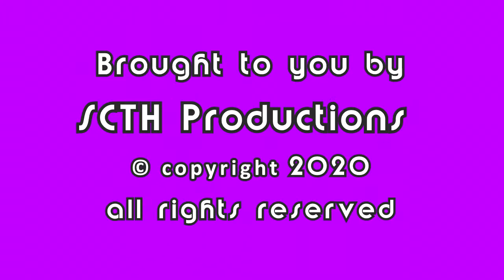Amber Baker - Akashic Record & Pranic Healings Work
ShortCutToHappiness -  Time to be Happy - One video at a time - What the world needs now
If you would like to support our efforts in any way, no matter how great or small, it is always appreciated.  Hugs and Love   (See Links Below)  ^.^

If you would like to support our efforts in any way, no matter how great or small, it is always appreciated. Hugs and Love

Amber Baker uses many dualities to heal the chakras and connections.  She can cut strings and open flows.   (let me know if you have her social media sites)
"One Source Healing"

Filmed at the Conscious Life Expo 2020